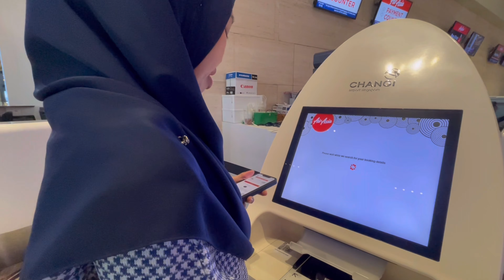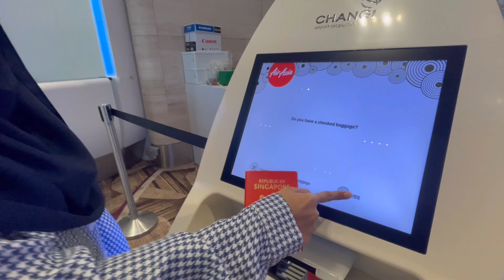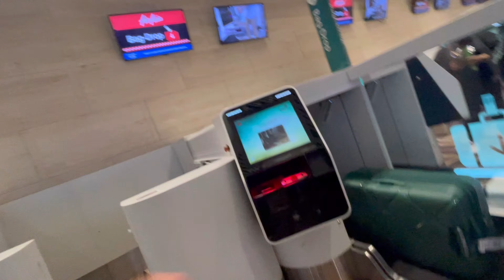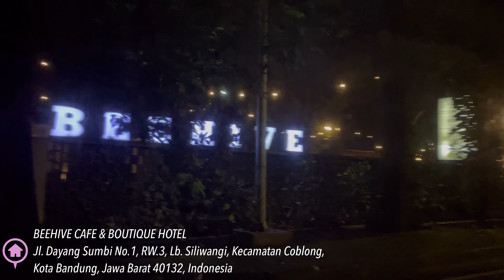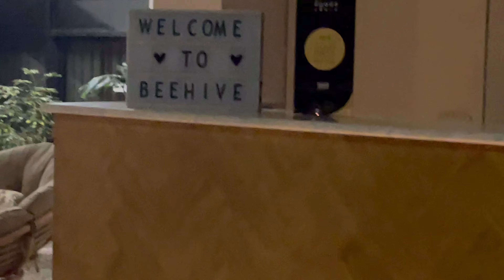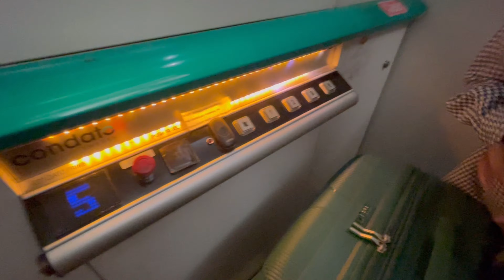TRAVEL VLOG #82: SINGAPORE - JAKARTA - BANDUNG & BEEHIVE ROOM TOUR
Hi kesayangans,

Here's a new travel vlog for you guys! In this vlog, it shows how we travel from Singapore to Bandung. I'll see you guys on my day 2 vlog!

Love,
Massy🤍

📍BEEHIVE CAFE & BOUTIQUE HOTEL
🗓27TH FEBRUARY 2024 - 4TH MARCH 2024